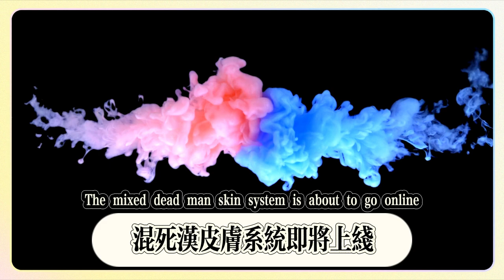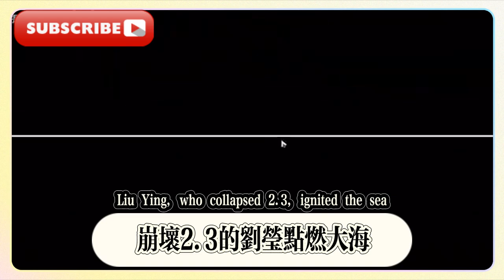崩壞星穹鐵道：混池和皮膚系統即將上線！官號1000W粉達成，崩壞星穹鐵道：兩大人權卡預定！飛過體型反轉，3.0會有大動作！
Collapse Star Railway: Mixed pool and skin system are coming soon! The official account has reached 10 million fans, Collapse Star Railway: Two major human rights cards are reserved! Feixiao's body shape is reversed, and there will be big moves in 3.0!